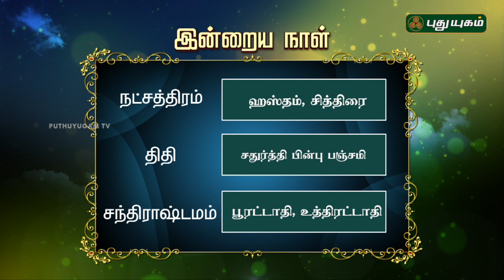இன்றைய தினம் | 15/08/2018 | Puthuyugam TV